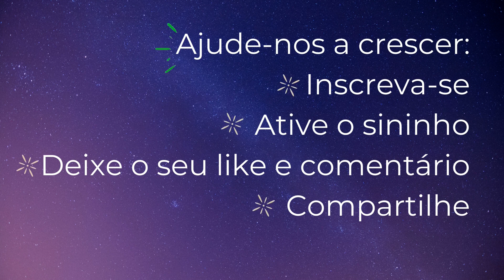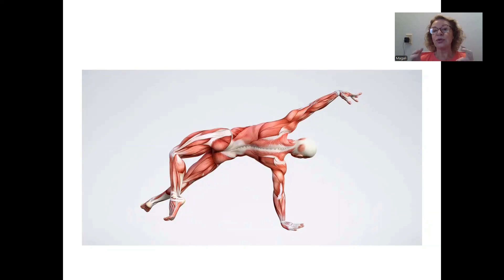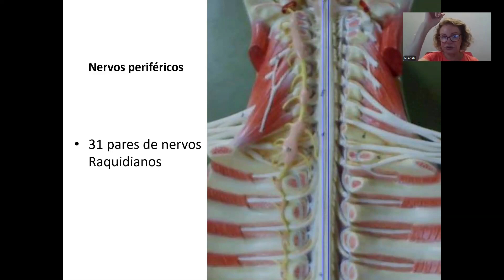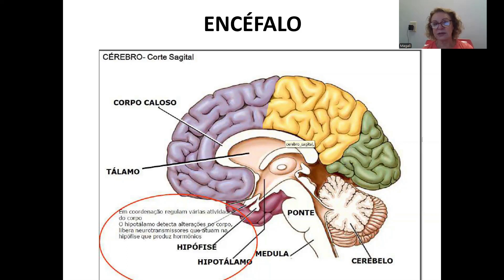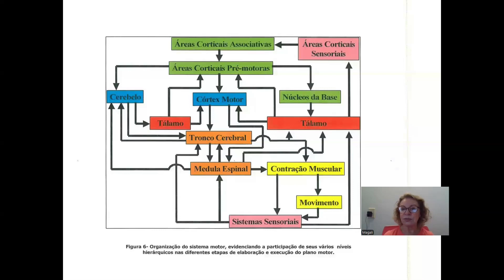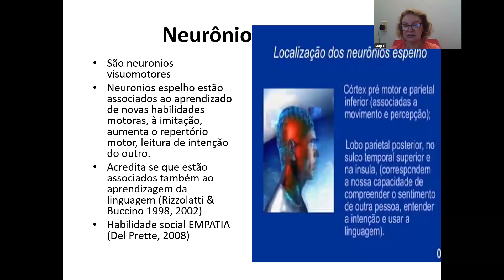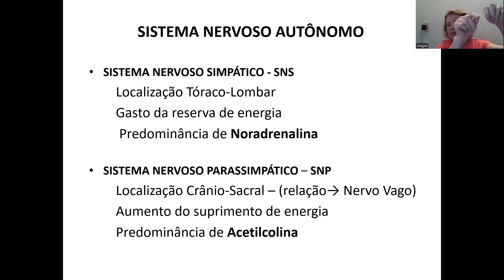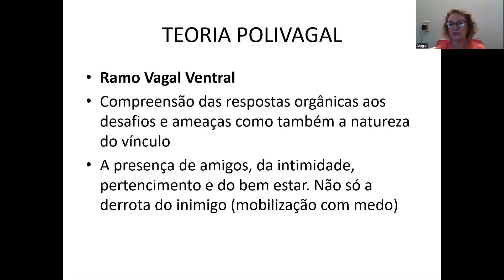Bases motoras e neurofisiológicas para a integração do movimento humano parte 1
Palestra  com Magali Montandon Barros realizada para a Escola de Formação de Facilitadores de Biodanza de Porto Alegre - Frater